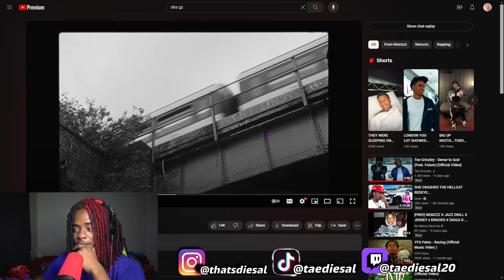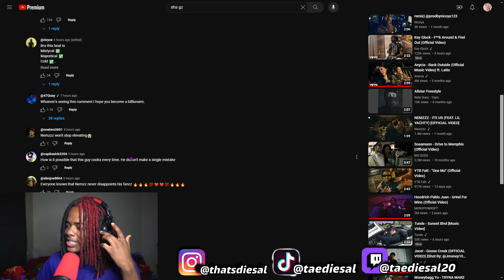WHO THIS!! NEMZZZ - ATM (OFFICIAL VIDEO) REACTION